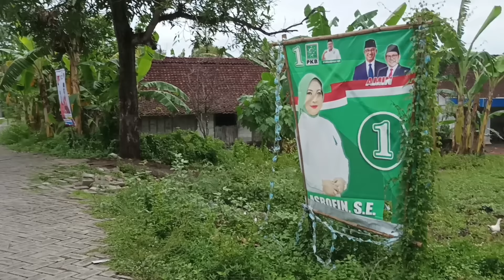BUOH E KALI INI JALAN KAKI BARENG² - SEPASAR MANTEN, KITA PRASMANAN TIPIS²